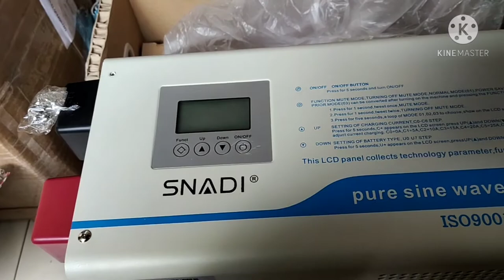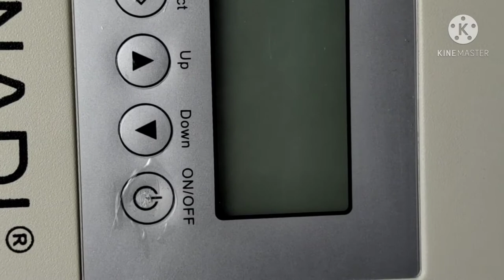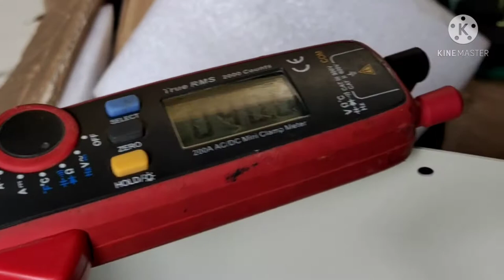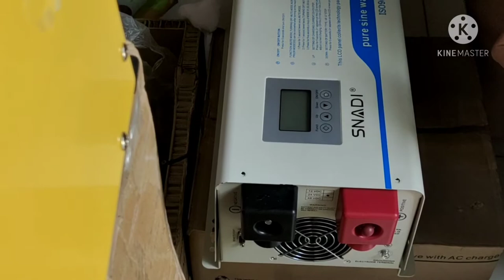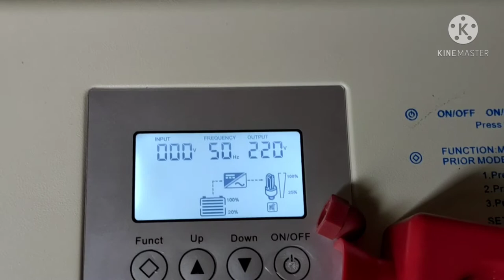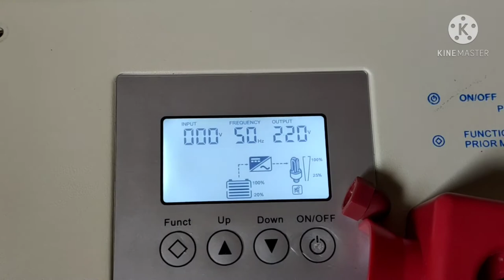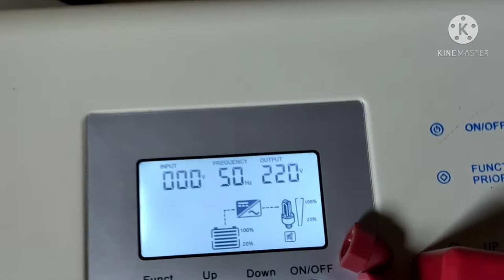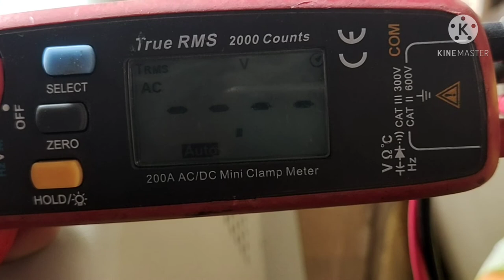(DIY) SIRANG CONTROL BOARD NG SNADI INVERTER PANU MAG REPLACE...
-In this video you will see how to remove the control board of inverteer snadi and to replace it safely.

-I make this video for those DIY installer like me who wants to explore and learn new ideas.